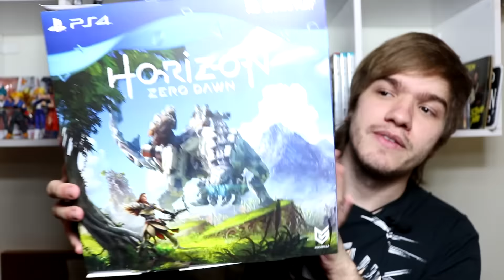VOCÊ QUER COMPRAR UM JOGO LANÇAMENTO POR 4 REAIS? - RIFAS DO CANAL!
Pessoal, trago hoje pra vocês uma nova ideia para ajudar no crescimento e melhorar a qualidade do canal! Para entender melhor, assistam ao vídeo! Espero que todos participem!! =)